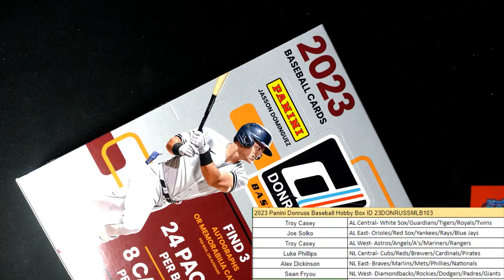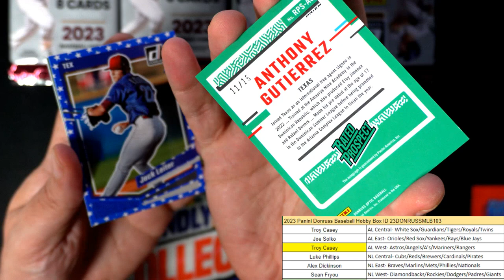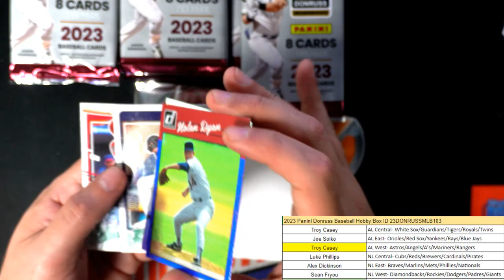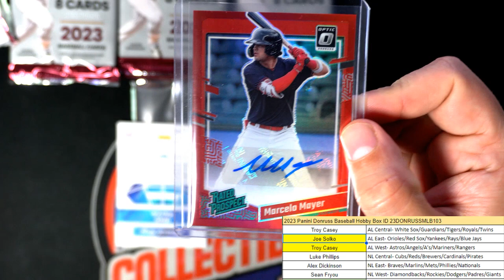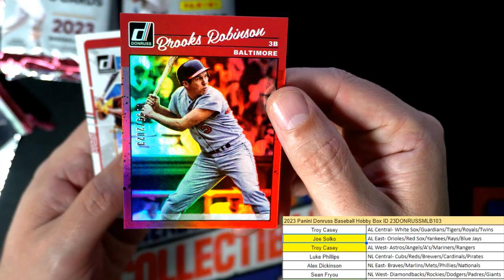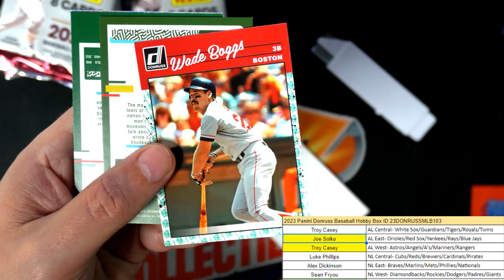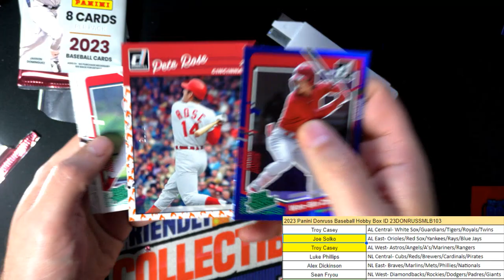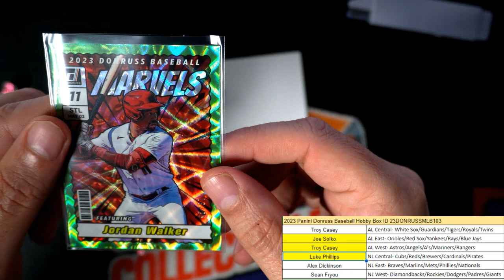2023 Panini Donruss Baseball Hobby Box ID 23DONRUSSMLB103